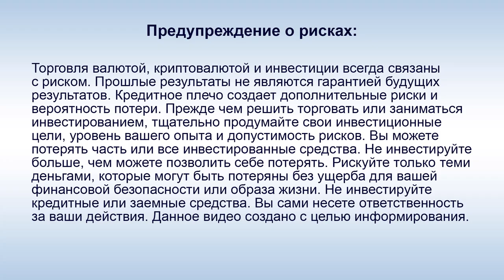SkyWay, UST - А. Юницкий: "Центр в Шардже посетил министр инноваций Бразилии"